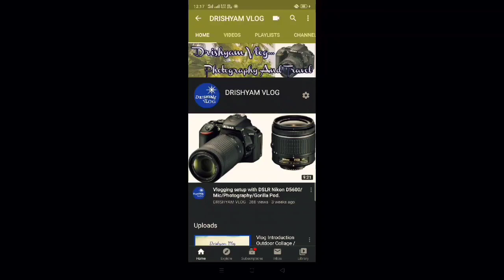ISO Explained in Hindi/Photography/Exposure Triangle..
ISO kia hein?
Exposure Triangle Photography Mein iska kia importance hai?
Explained here.
Discussed in Hindi..

For  Photography and Traveling related info
Follow us on

Visit our Facebook page in channel About page link..

Thank you.. Dhanyabhad.